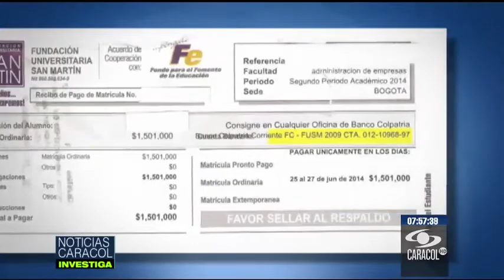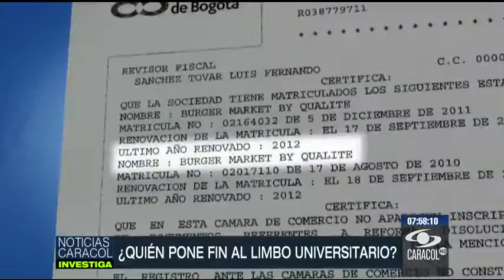¿Dónde está la plata de la Universidad San Martín?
Emitido el 16 de Octubre de 2014. Todos los años, los estudiantes de la Fundación Universidad San Martín repiten la historia de las protestas. La crisis más fuerte cumple ya cuatro años.En 2011, el Ministerio de Educación canceló el registro de Ingeniería de Sistemas a distancia y no renovó el registro calificado de Medicina de Bogotá.En 2013, la cartera canceló ocho programas, todos del área de la Salud, afectando a más de 2 mil estudiantes.&ldquoLa universidad, sin embargo, decidió continuar con la matrícula de estudiantes&rdquo, advierte Ricardo Mejía, del Sindicato de Trabajadores de la universidad.Entre tanto, una investigación adelantada por la senadora Claudia López descubre una estructura financiera paralela que deja ver los desvíos económicos: &ldquola educación es un servicio sin ánimo de lucro y el señor Mariano Alvear ha saqueado sistemáticamente a los trabajadores, estudiantes y familias de la Universidad San Martín y ha logrado la hacer este gran negocio y esta gran estafa por la deshidia del Ministerio de Educación y otras autoridades&rdquo.Según la senadora López, la gran estafa se inicia cuando los estudiantes giran los recursos de sus matrículas a este fondo para el fomento de la educación y no a la universidad fondo que en el registro mercantil tiene como titular al señor Mariano Alvear, junto con otros miembros de su familia. López asegura que estos dineros se reinvierten no en la universidad sino en estos tres fondos de Alvear.Se trata de tres fondos que &ldquocuando uno suma esos tres fondos, porque la universidad está quebrada, tienes un capital aproximado de 80 mil millones de pesos&rdquo, denuncia la congresista.Isdith Kader, estudiante, dice: &ldquolo que necesitamos es un seguimiento. Que el Ministerio nos dé un proceso de seguimiento y vigilancia a los procesos financieros de la universidad&rdquo.María del Carmen Suescún, auxiliar de odontología, denuncia que le dicen que no hay pago y &ldquomientras no tenga pago, no me puedo pensionar y eso ya me lo descontaron&rdquo.Pero, por qué una crisis educativa de esta magnitud no ha sido controlada por el Ministerio de educación. Durante una semana, el equipo de Noticias Caracol Investiga buscó a la ministra Gina Parody y su respueta es un corto mensaje en el que nos dice que no puede hablar porque en este proceso es juez y parte.Dada la gravedad de la denuncia, también se buscó al señor Mariano Alvear, pero se negó a darnos declaraciones.